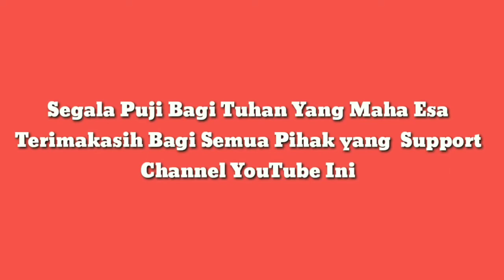Mancing Liar Dikali Gisik Kalang Anyar 2021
Oke Gaess saatnya mancing belanak di Kalang anyar, Yuk cekidot.